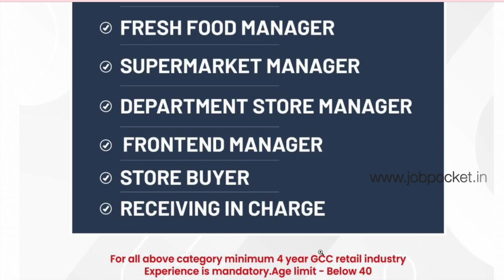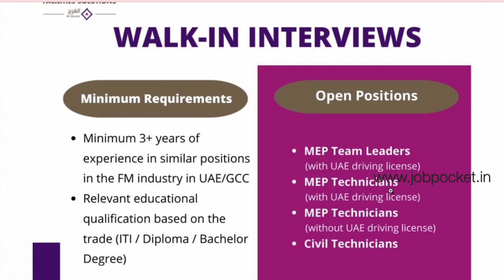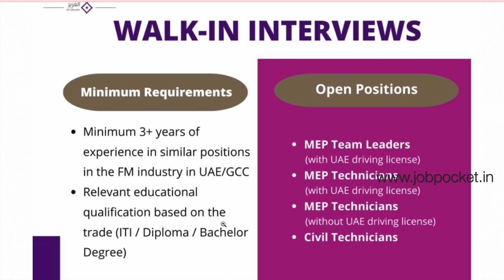Nesto Hypermarket Jobs | Dubai Jobs fo visit Visa Holders/ Dubai Today Interview /Gulf Jobs 2023